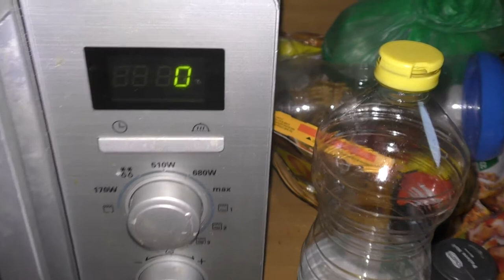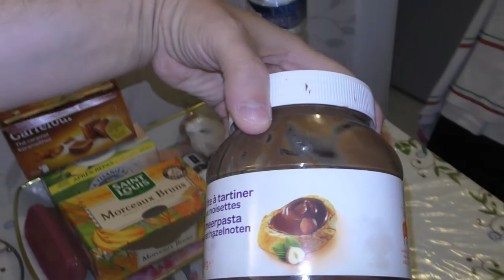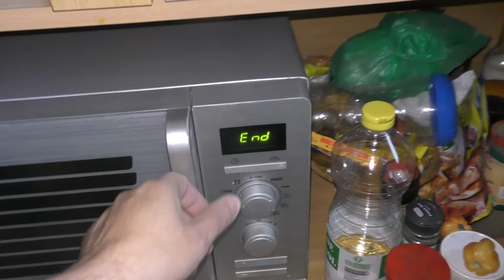COMMENT FAIRE TON PETIT DEJEUNE BENCO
VOICI  MON PETIT DEJEUNE BENCO